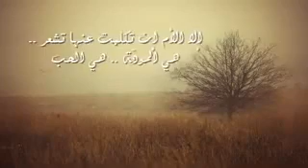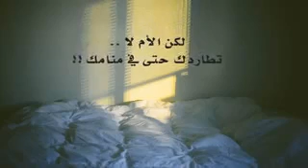تطاردك حتى فى منامك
الام